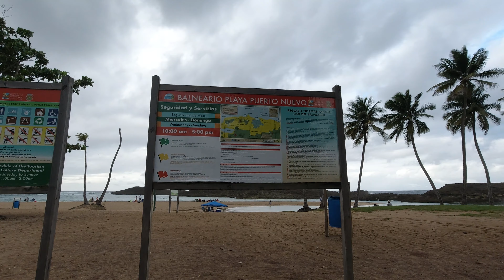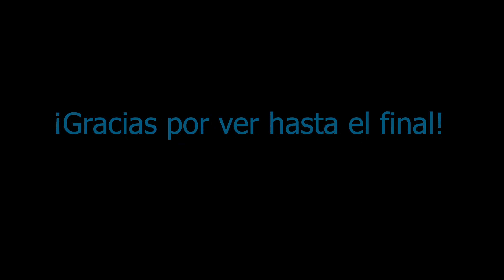Playa Puerto Nuevo en Vega Baja,PR